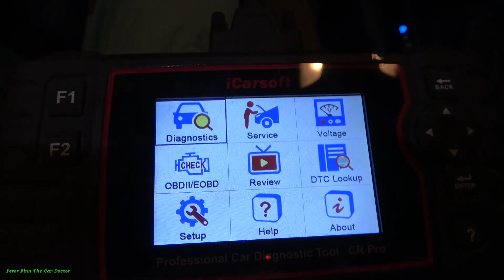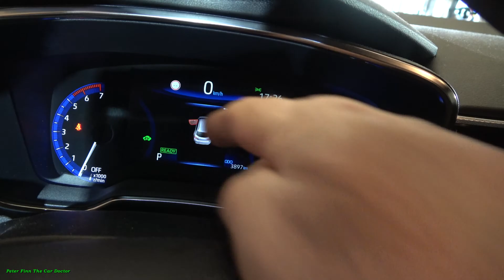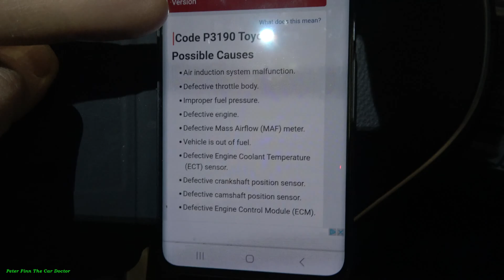How to read OBD engine Defect codes in Toyota Prius. Years 2015 to 2023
Years 2023, 2022, 2021, 2020, 2019, 2018, 2017, 2016, 2015

So, if you have questions: Click Join button below and I will then give a professional answers to You. We will fix your car together! 👍😀